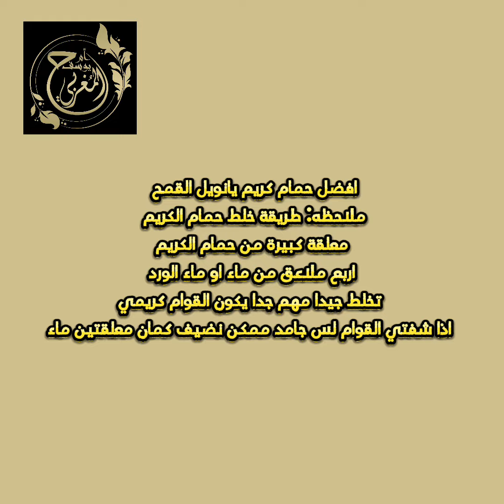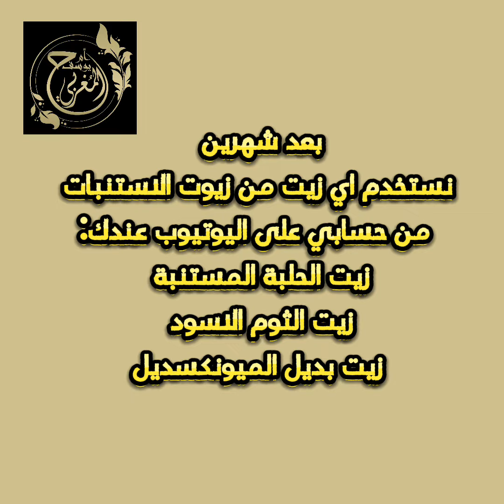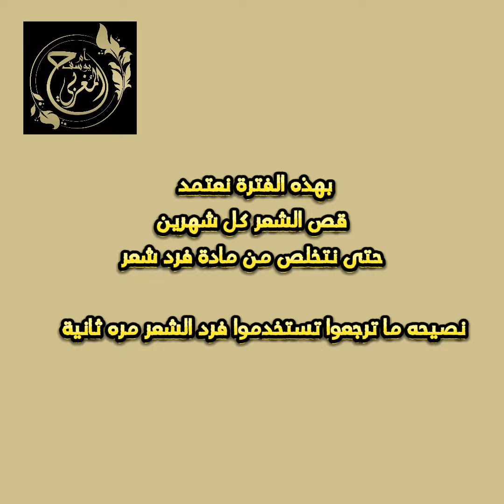عناية شعر بعد فرد شعر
باي مواد كيميائية انتبهوا المسميات كثيرة لكن كلها تكون تحت بند فرد شعر بمواد كيميائية سواء بالصالون للنسائي او حناء الفرد او شامبو او مواد فرد من صيدلية